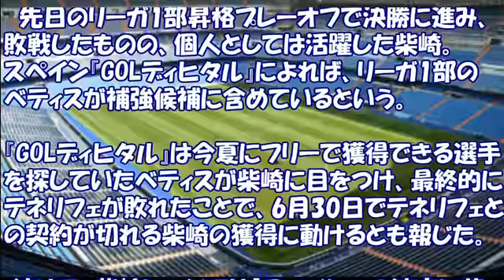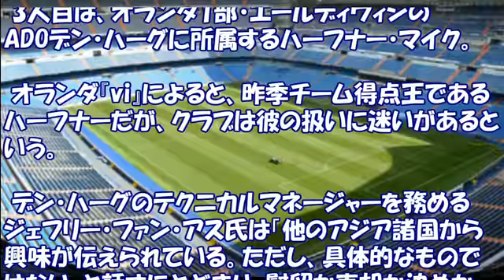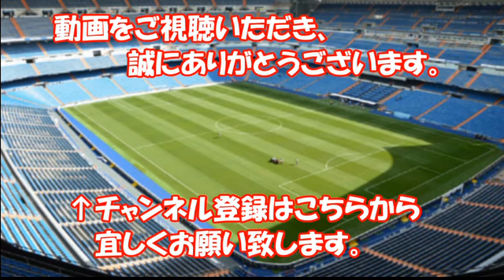[サッカー] 柴崎岳、原口元気、ハーフナー・マイク、注目の3選手の去就は？ 2017年6月26日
[サッカー] 久保建英 選手 プレイシーン① Takefusa Kubo U-20日本代表 vs U-20ホンジュラス代表戦 2017年5月15日

[サッカー] 久保建英 選手 プレイシーン② Takefusa Kubo U-20日本代表 vs U-20ホンジュラス代表戦 2017年5月15日

YouTubeにて動画を配信しています。
テーマは自分の好きなこと(スポーツ/音楽/その他)、興味のあることです。